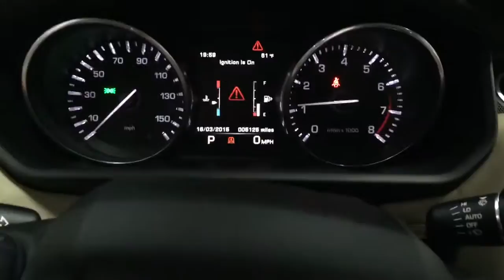2014 Land Rover sport supercharged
engine starting